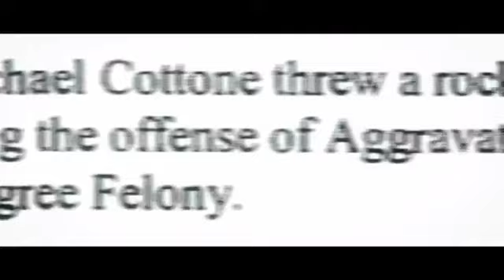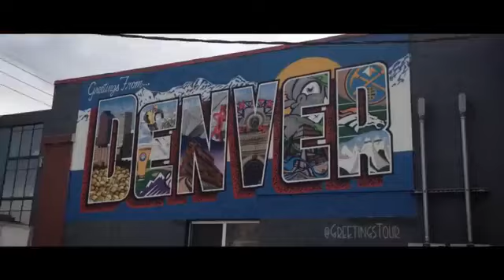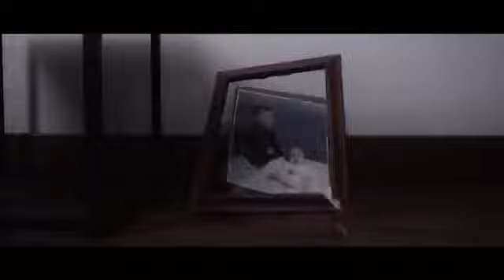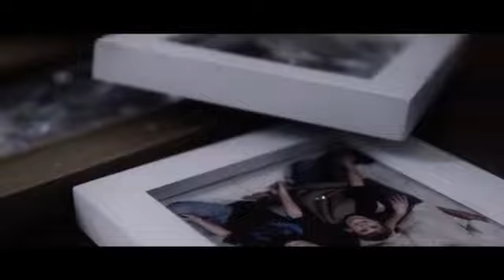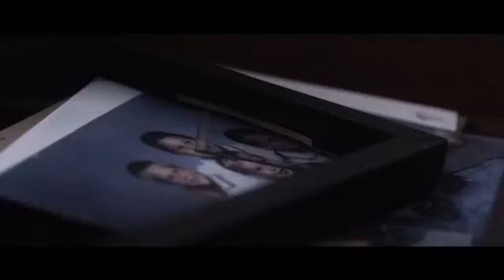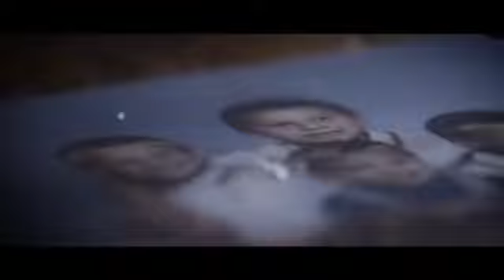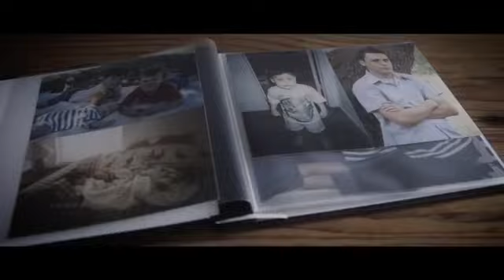700 Club Social Exclusive | Lore Cottone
Need some encouragement today? Author of “Nothing is Wasted: A True Story of Finding Peace in Chaos” Lore Cottone shares her decade-long journey with her son and the peace they both found in Jesus.

Watch her incredible testimony story produced by Moving Works immediately following!

► Get Lore Cottone’s book, “Nothing is Wasted: A True Story of Finding Peace in Chaos”